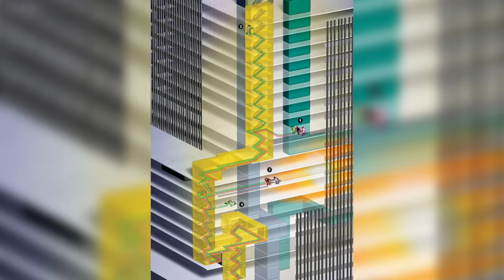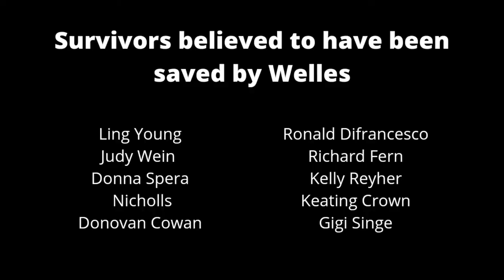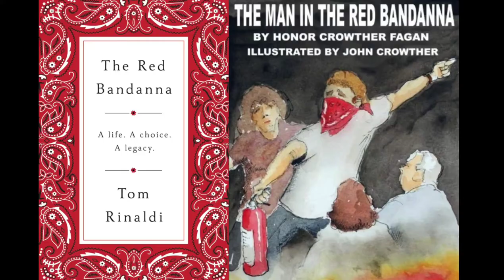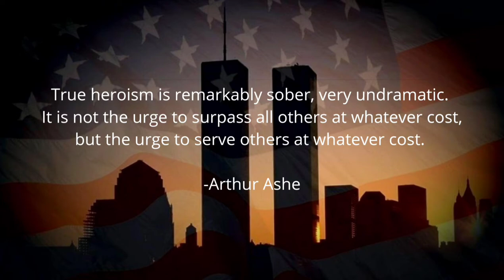Welles Crowther, the Man With the Red Bandana | SOSAD: Stories of Survival and Death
It's been 20 years since the September 11 terrorist attacks, and Welles Crowther's sacrifice still strongly resonates with us. Today, let's remember the fallen heroes of that day, and all the ones who lost their lives in this tragic event.

Ending song: Finding My Memories by Sivan Talmor

*edit*corrections to suspected people rescued: Ed Nicholls and Gigi Singer.

sources:
1. 2017 Documentary, "Man in Red Bandana" directed by Matthew J. Weiss.